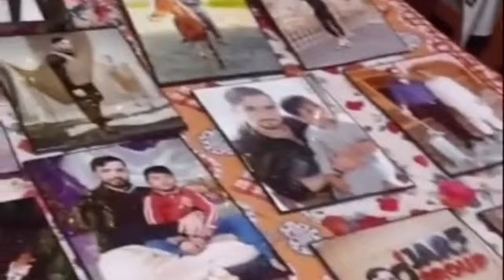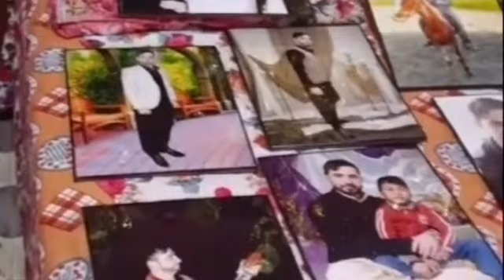aya samote alla